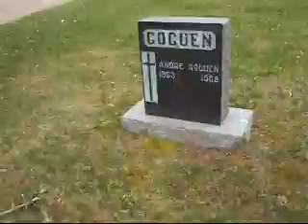Sorcerer - Stargazer (Rainbow cover)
A video i made of me visiting an old friends grave and my lost relative i never knew who died at a very young age in 1968.Just riding my bike listenin' to doom metal tunes while i was filming.The video was edited with Sweden's Sorcerer to their amazing cover of Rainbow's "Stargazer"